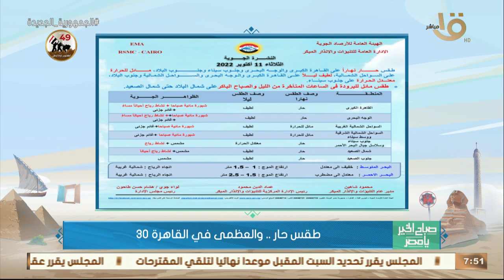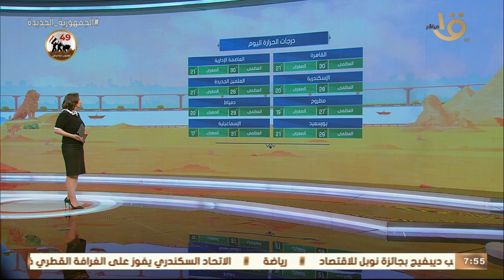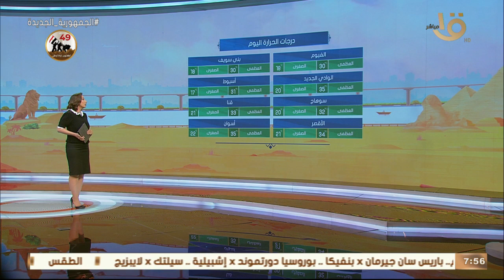صباح الخير يا مصر | رياح وسحب وشبورة مائية.. الأرصاد تكشف حالة الطقس خلال الأيام القادمة